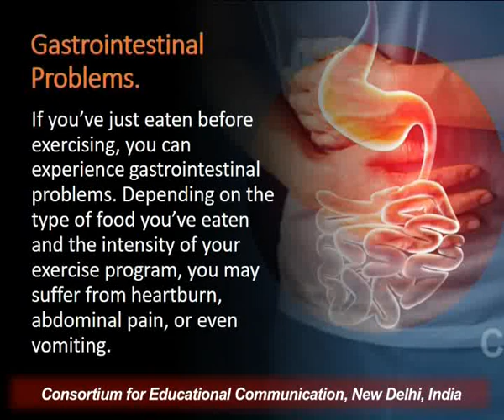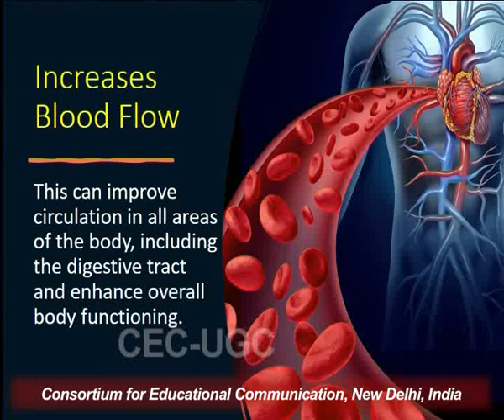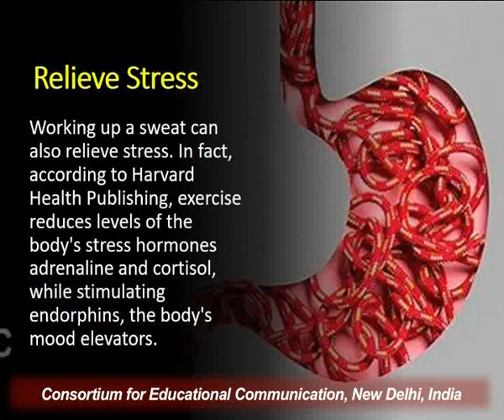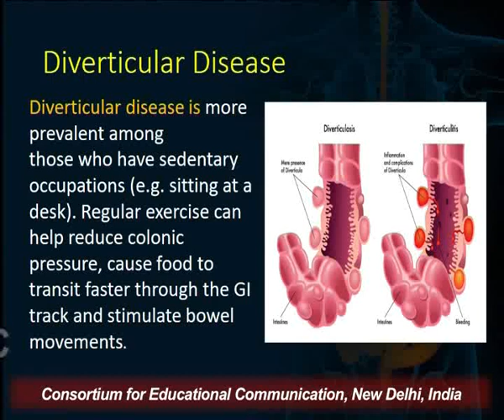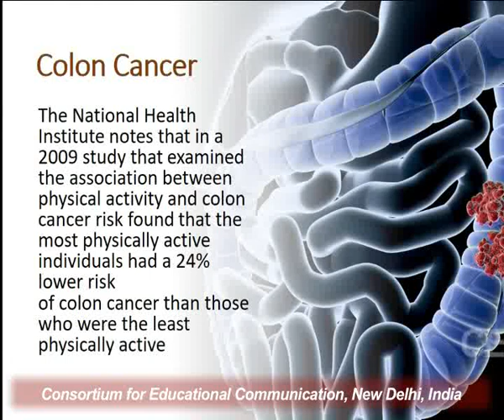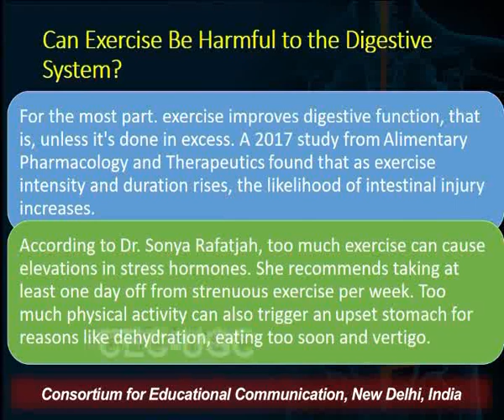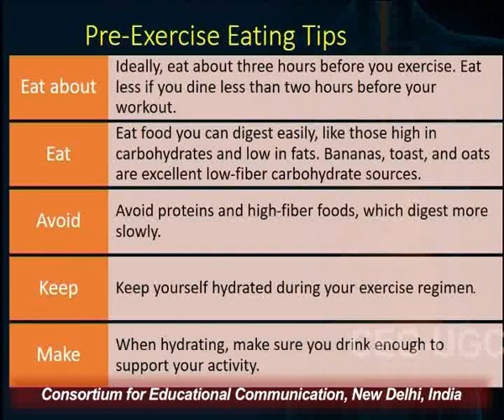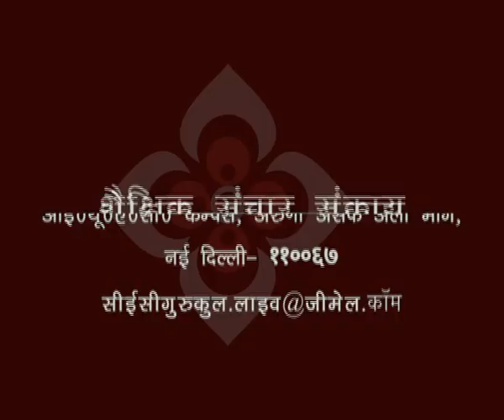Effect of Exercise on Digestive System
This Lecture talks about Effect of Exercise on Digestive System.